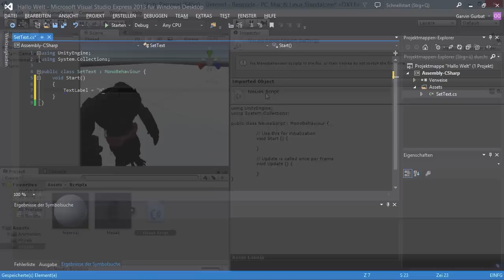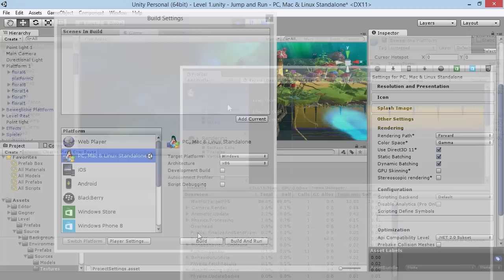Spiele entwickeln mit Unity 5 – Das umfassende Training | Trailer [HD]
So gestalten Sie Ihre ersten Computerspiele! Lernen Sie in zahlreichen Praxisvideos die faszinierende Welt der Spieleprogrammierung kennen und erleben Sie, wie einfach der Einstieg ist.

Garvin Gurbat zeigt Ihnen, wie Sie Unity einrichten und richtig bedienen. Sie erfahren, wie Sie die Werkzeuge und Funktionen einsetzen, die Spielfiguren steuern und Sound-Effekte erzeugen. Machen Sie bei drei spannenden Spieleprojekten mit und erstellen Sie mit Unity eigene Spielekomponenten, Grafiken und Animationen ganz nach Ihren Vorstellungen. Und das Beste: Sie brauchen keine besonderen Programmierkenntnisse!